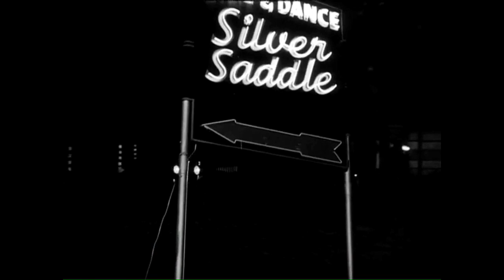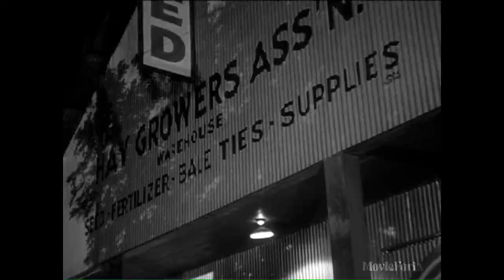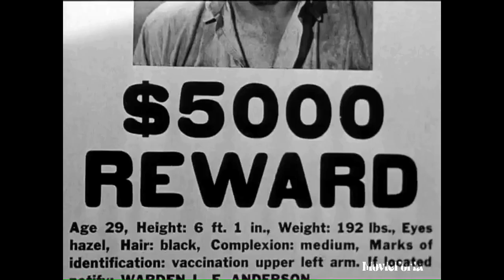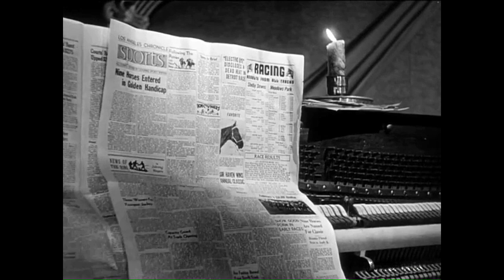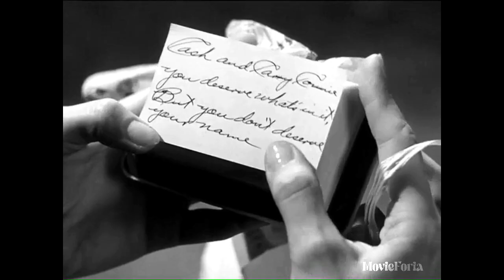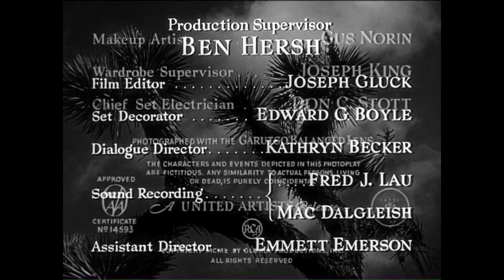The Scarf 1951 Film Noir John Ireland Mercedes McCambridge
Summary:
A man believed to have murdered a woman, escapes from the insane asylum to find if he was the one who actually killed her using the scarf she was wearing.